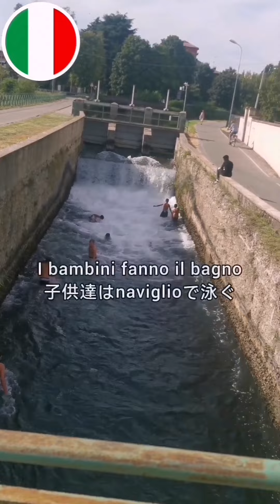【聞き流し】よく使われる重要イタリア語 【単語1-150】